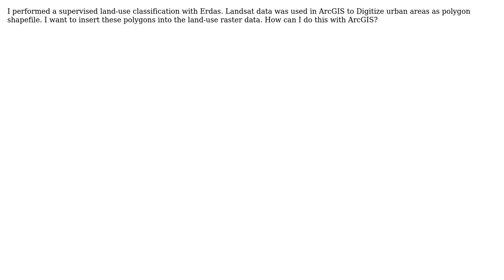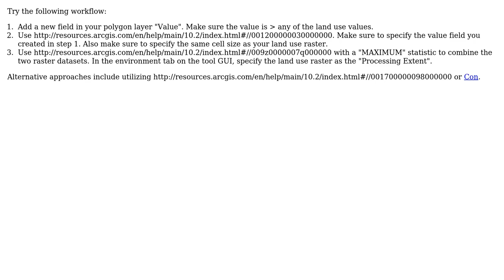GIS: How to add polygon layer into raster data?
With thanks & praise to God, and with thanks to the many people who have made this project possible! | Content (except music & images) licensed under CC BY-SA | Music | Images & others | With thanks to user PolyGeo user Bahadir ALTURK user Aaron and the Stack Exchange Network Trademarks are property of their respective owners. You are responsible for your own actions.